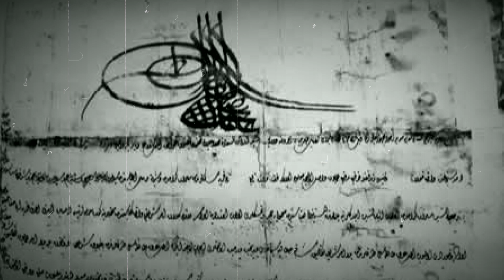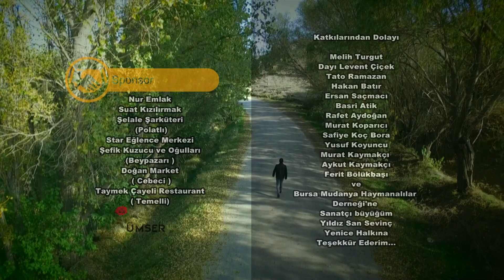Taner Tan ""Şexbızın Haymana"" Yeni Klip ( Qlibe NÛ ) 2017